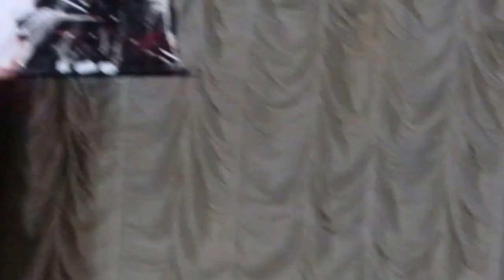Милен Тотев "Позови меня"-Любе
Юбилеен концерт на бард Милен Тотев - 60 г. Ловеч, септември, 2016 г.